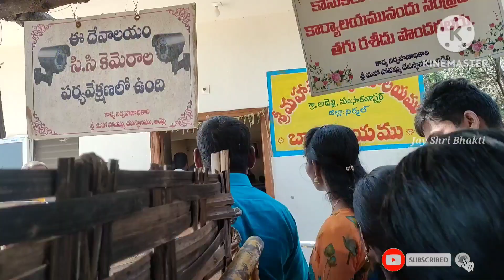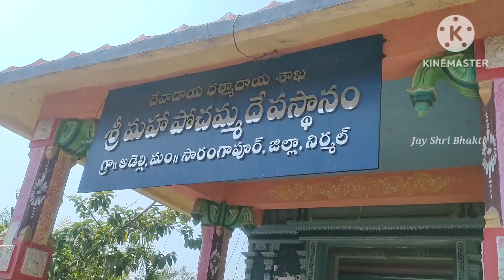Adelli Pochamma| Sri Pochamma Temple Adelli శ్రీ అడెళ్లి పోచమ్మ దేవాలయంలో సాయంత్రం 6 దాటితే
శ్రీ అడెళ్లి పోచమ్మ దేవాలయంలో సాయంత్రం 6 దాటితే ఎవరు ఉండకూడదు అక్కడ పడిన రక్తం మరకలు కనిపించవు

Adelli Pochamma|| Sri Pochamma Temple Adelli శ్రీ అడెళ్లి పోచమ్మ దేవాలయంలో సాయంత్రం 6 దాటితే ఎవరు ఉండకూడదు

Adelli Pochamma శ్రీ అడెళ్లి పోచమ్మ దేవాలయంలో సాయంత్రం 6 దాటితే ఎవరు ఉండకూడదు అక్కడ పడిన రక్తం మరకలు కనిపించవు